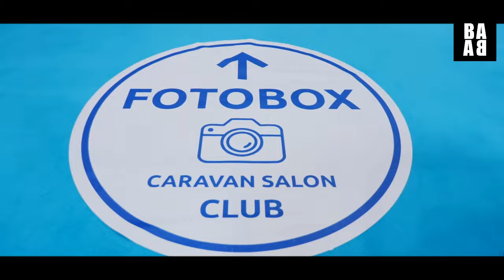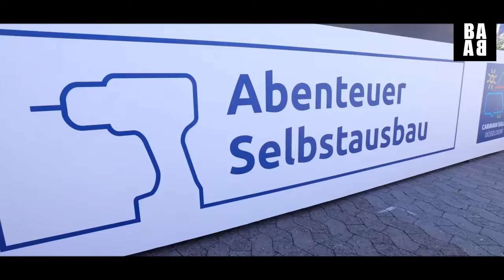63rd Caravan Salon Düsseldorf 30 AGUST - 8 SEPTEMBER 2024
Get ready for the ultimate adventure at the 63rd Caravan Salon Düsseldorf! Tickets will be available on June 11th  2024